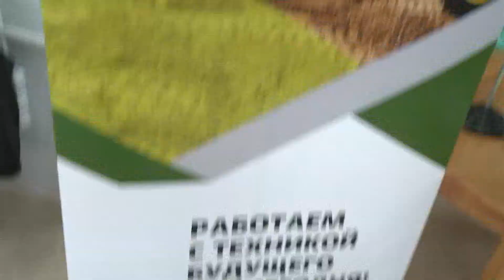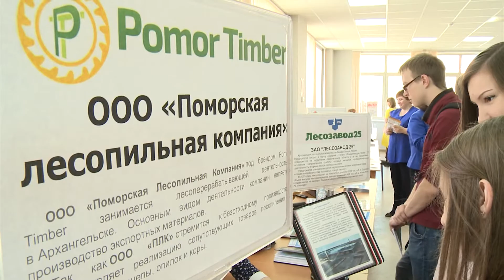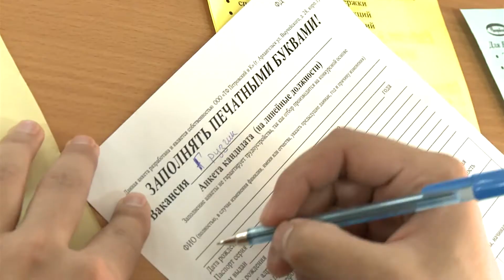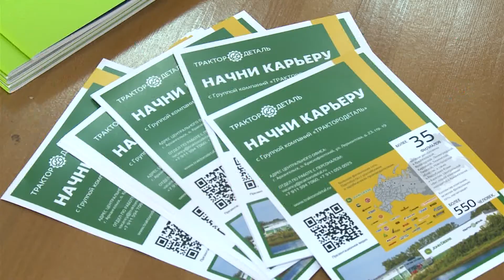Ярмарка вакансий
В рамках форума Карьера 29 в Северном арктическом федеральном университете прошла ежегодная Ярмарка вакансий. Середина июня - время не случайное. Совсем скоро выпускники университета, став дипломированными специалистами, выйдут на рынок труда.